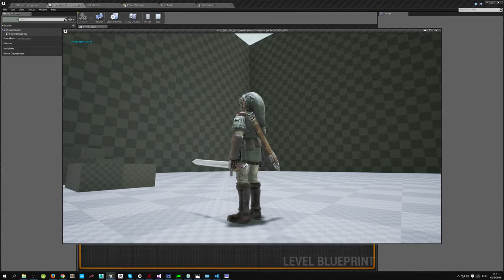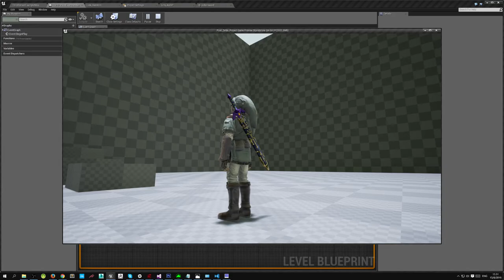Post-Zelda Project: Simple Dynamic Equipment System 2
Added sheath and draw equipment action with C++ today.
I found that using C++ is much more easier than using Blueprint.
The command is really clean and easy to use.
I only need to change the equipment value with one click in blueprint.
Just need to make animation now, then the work more beautiful than the old one.

Spec & Equipment:
CPU：i7 6700
RAM：ADATA 16GB DDR4
GPU：MSI GTX1070 SeaHawk
PSU: Cooler Master G550M 550W
Cooler: Cooler Master Hyper D92
Case: Corsair Spec-Alpha
Monitor: DELL U2515H
Keyboard：Razer BlackWidow TE Chroma & Corsair K65 Rapidfire
Mouse：Razer Mamba
Mouse Pad: Razer Firefly
Headphone：Sony MDR-XB700